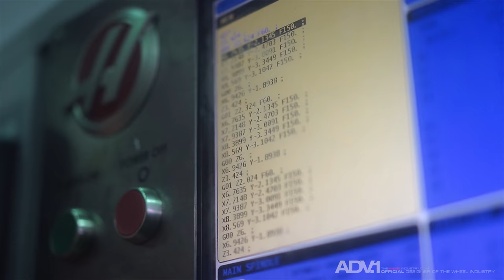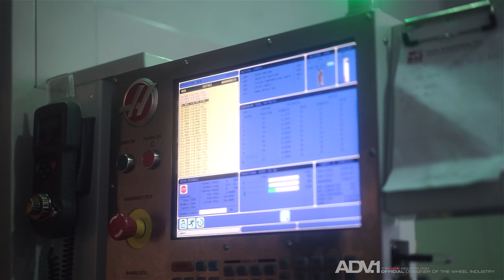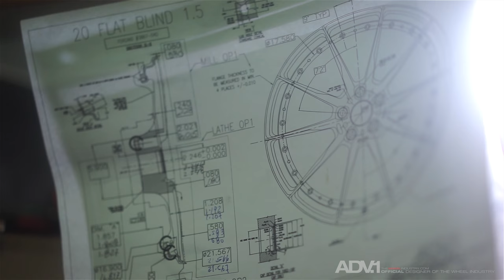The New Wheel Industry Starts Now | ADV.1 Wheels | 2016 Preview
The rumors are true… All of them. Even the ones that aren’t.

Usually you need to take a Delorean to 88mph to get this clear of a view into the future. We’d like to give you a small glimpse into the year 2016 where will be single handedly be redesigning the wheel industry…again. The new Wheel Industry starts now.

ADV1. Featured Vehicles:
"Sukadickador" Lamborghini Aventador LP700
Project 2ADZ.1: 825 Horsepower 2JZ Turbo Datsun 280z
ADV.1's C7 Corvette Z06
ADV.1's Mercedes Benz S63 AMG
Tag Motorsports AMG GTS
Tag Motorsports Audi RS7
Tag Motorsports BMW M4

Video by Emil Garcia Photo